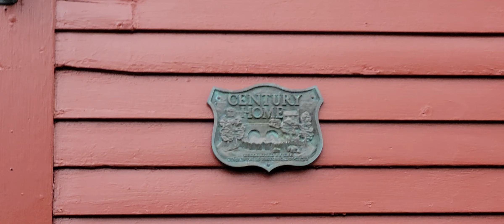Century Home Noah - Dogwalker 4/30/24